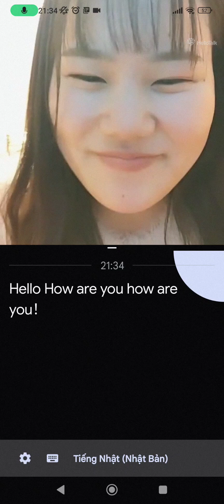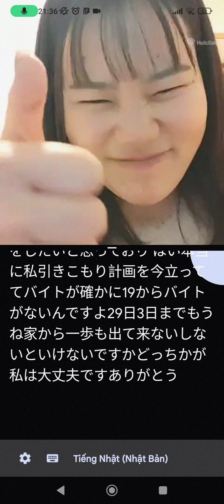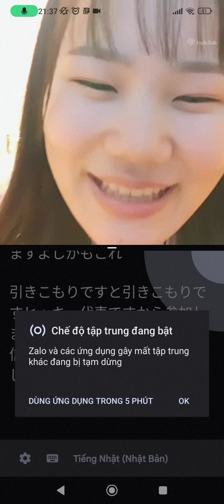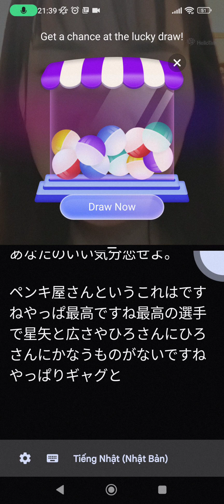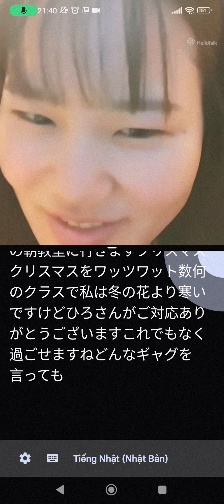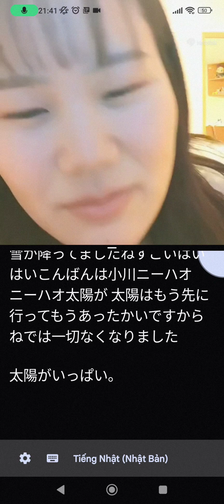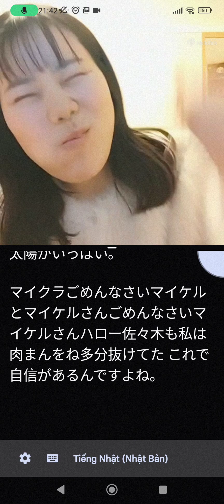Japanese talk, cô gái vui vẻ